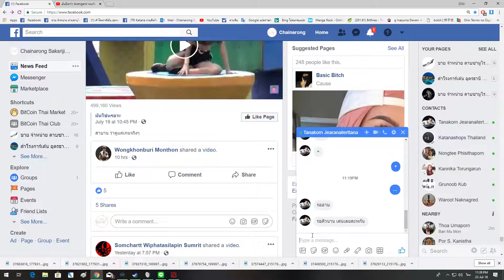Dota 2 Brain Blow Babay ep.191